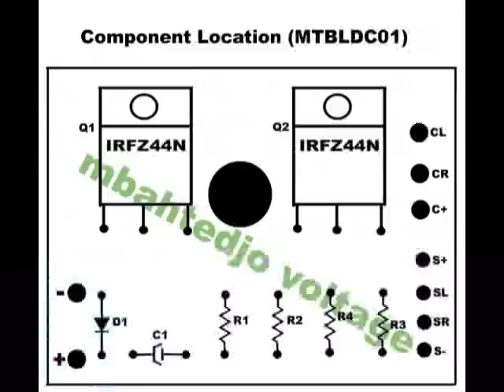Cara Membuat MESIN PARUT Kelapa - DIY Electric Coconut Grater Machine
Cara membuat mesin parut kelapa listrik
how to make electric coconut grater machine at home.